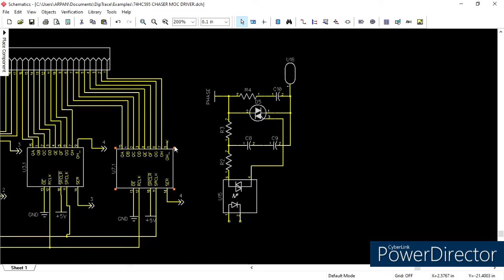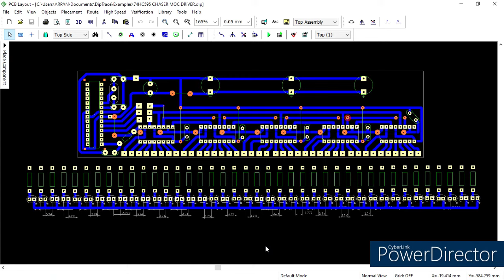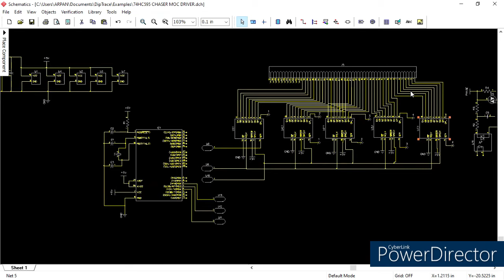220/230V Led chaser circuit .ELECTRONICS PROJECT.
It's a 40-channel led chaser with 5 color outputs each channel can support 50w. 16 different animation patterns.